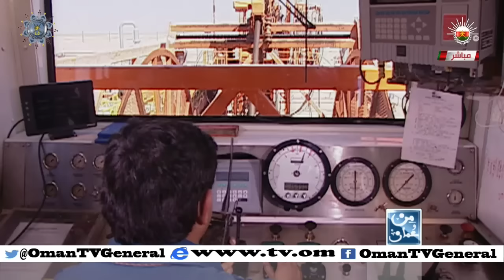من عمان | الخميس 17 ديسمبر 2015م